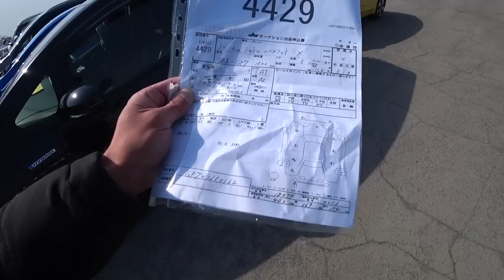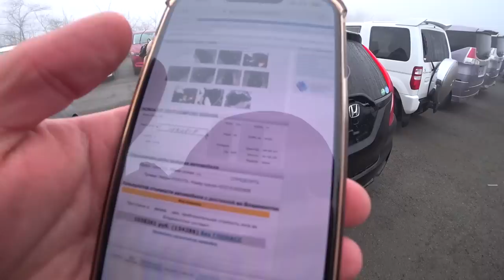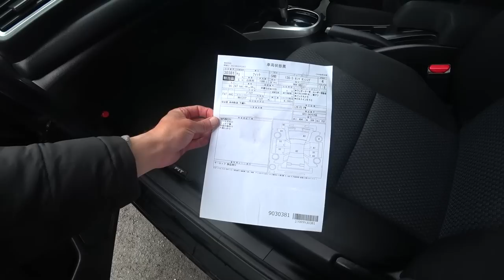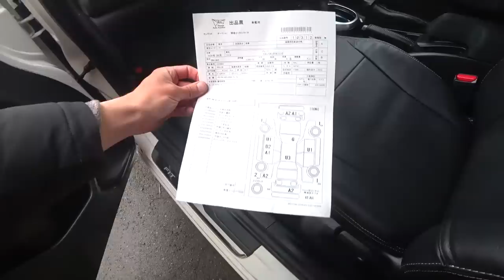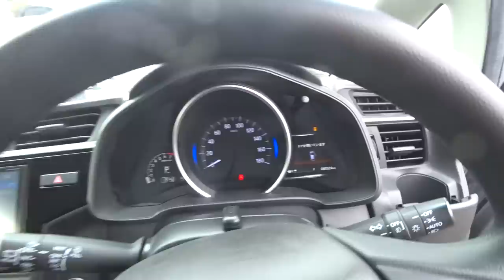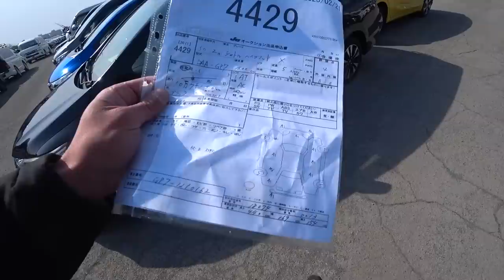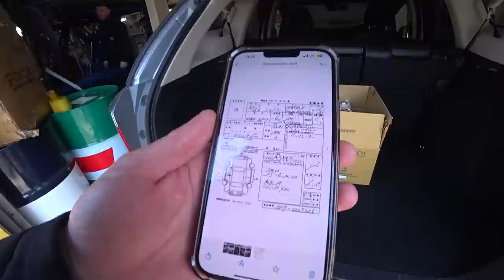ПОДОБРАЛ ТРИ АВТО / АВТОРЫНОК ЗЕЛЕНЫЙ УГОЛ / ВСЕ ДОВОЛЬНЫ ЦЕНЫ НА АВТО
СЕГОДНЯ ТРОЙНОЙ ПОДБОР/ АВТОРЫНОК ЗЕЛЕНЫЙ УГОЛ/ ВСЕ ДОВОЛЬНЫ ЦЕНЫ НА АВТО

КАНАЛ РЕЗЕРВ

ПОДРОБНОСТИ

 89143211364 Пожалуйста учитывайте разницу во времени( Владивосток Москва разница 7 часов)